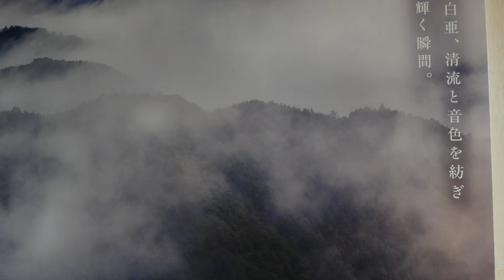Gujo castle Festival 4K 郡上八幡城 祭り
Gujo castle  Festival 4K 郡上八幡城 祭り 2016 Aug 13
Cam : Panasonic Lumix DMC-GH4